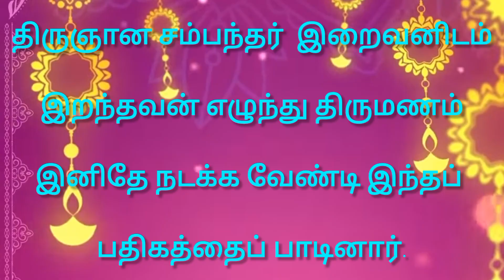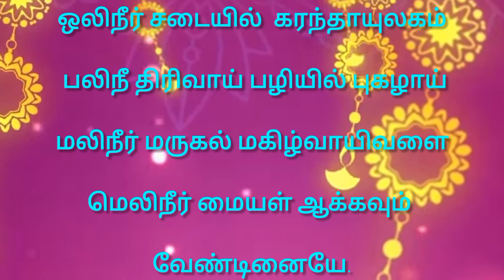திருஞான சம்பந்தர் அருளிய திருமண தடை நீக்கும் பதிகம்!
தடைப்பட்ட திருமணம் எளிதில் நடைபெற திருஞான சம்பந்தர் பதிகம்.